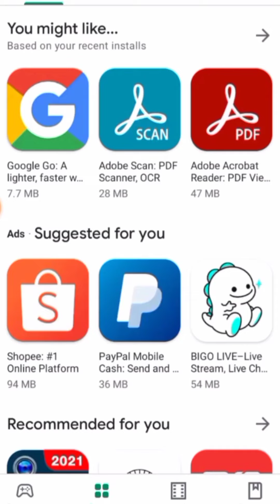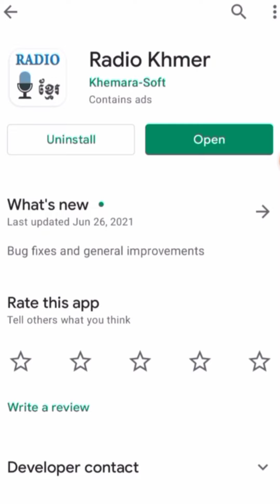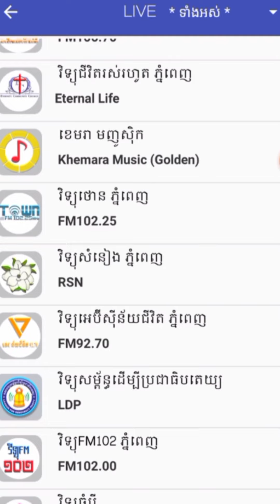How to use Khmer radio app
How to use Khmer radio app,How to use Khmer radio,How to use,How to,Using Khmer radio app,Using Khmer radio,Khmer radio,Khmer radio app,Brathna farm